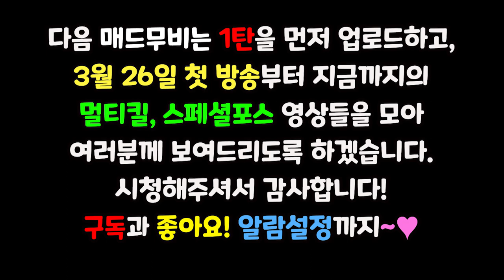스페셜포스 휘둥그레 매드무비 2탄 [ParkSungHwan][Special Force][Mad Movie #2]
Live ♬ 8:00 pm ~ 12:00 am

안녕하세요.
FPS 전문 크리에이터 박성환입니다.

M4A1, AK74, PSG-1 모두 사용가능하며,
제 채널명처럼 눈이 휘둥그레지는
신선한 플레이를 보여드리겠습니다!
부족하지만 재밌게 봐주세요^ㅡ^

시청자분들과 함께 호흡하고
소통하는 채널이 될 수 있도록
성실히 노력하겠습니다 :D

Hello.
I'm ParkSungHwan,
FPS Professional YouTube Creator.

M4A1, AK74, PSG-1 All available.
I'll show you a fresh play with wide-eyed.
Like my channel name *ㅅ*
I'm not enough but, please enjoy the show :D

환영이형 나이따 !!
Add eng sub, thai sub